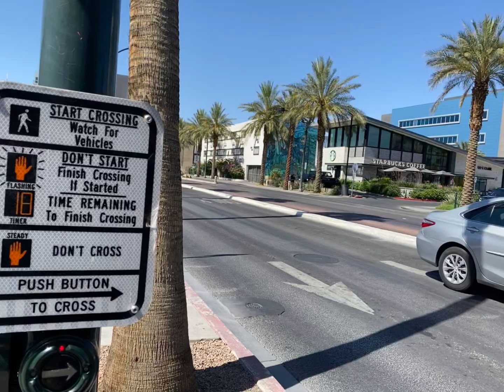FILIPINA-AMERICAN COUPLE 🇵🇭♥️🇺🇸WE PICKED UP OUR MARRIAGE LICENSE!!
Hi guys! We’re still catching up with some videos that we weren’t able to upload the last time but we would definitely update you still with our adventures!! Tricia and Ian’s adventures!!

Be part of our growing YOUTUBE FAMILY!!